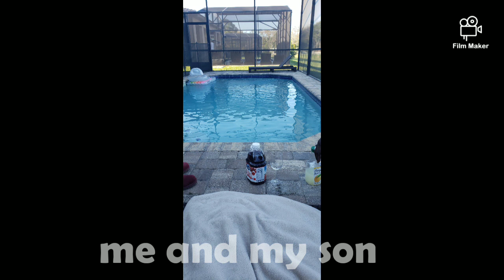Mwen pa renmen fredi 🤦‍♀️🤦‍♀️mwen tal Davenport nam Florida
Mwen tal vizite Davenport Florida